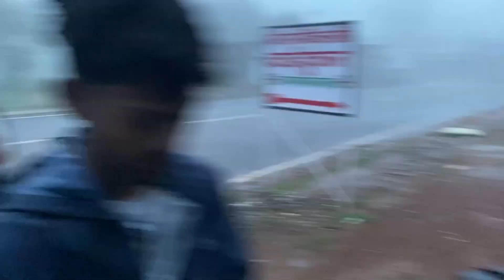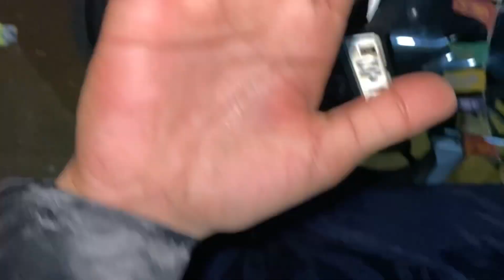Bike khrb ho Gaya mainpat me // ladhi ho Gaya dost log ka